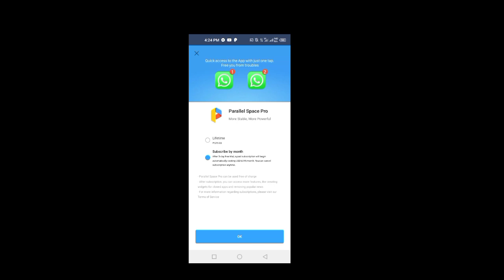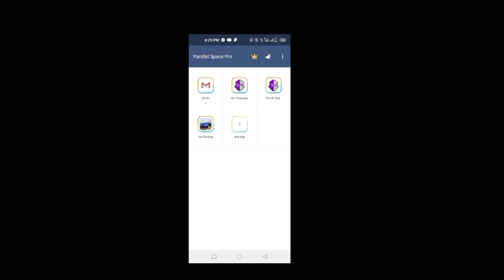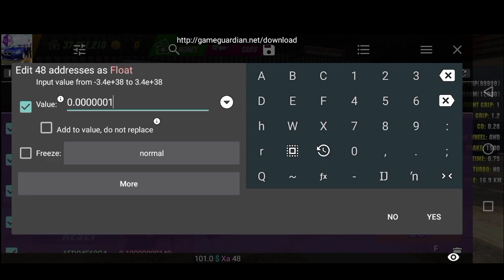how to make 1hp car parking multiplayer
This video i will show how to make 1hp glitch cars Watch the whole video guys dont skip!
i hope you help this tutorials guys😇

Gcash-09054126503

skibox car parking multiplayer
antenna car parking multiplayer
how to make camber car parking multiplayer
how to download car parking multiplayer new update v4.7.8
how to fix daemon not running
how to download gameguardian
push bar car parking multiplayer
car parking multiplayer tukmol gaming
car parking multiplayer no gg tutorial car parking multiplayer new update
 parking multiplayer skyline
how to make 2000hp car parking multiplayer